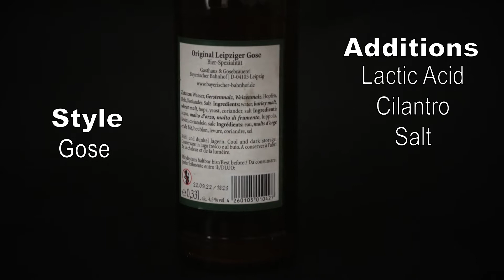SpiritLifter | Episode 56 | Bayerischer Bahnhof Original Leipziger Gose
Saxony is our destination today, specifically to sample our first Gose, a style of sour beer very popular in eastern Germany.

(Leipziger Allerlei photo by Armin Kühne)
Giphy.com (Outro)
Google Earth

Thank you to Quandry Production for the background pub sound effect!